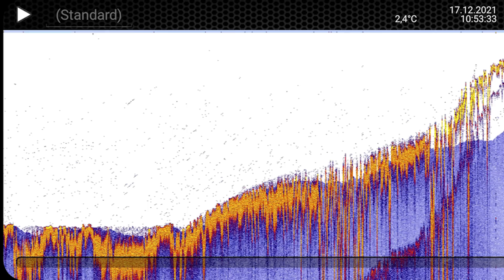Закрытие Фидерного Сезона 2021 / Ловля на 80м в Ужасную Погоду / Фидерные Кормушки для Дальняка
Перед морозами выбрался на Гродненское водохранилище закрыть фидерный сезон 2021, ловлю с дальних дистанций, рассказываю нюансы ловли, про дальнобойные фидерные кормушки и как далеко их забрасывать даже при боковом ветре!